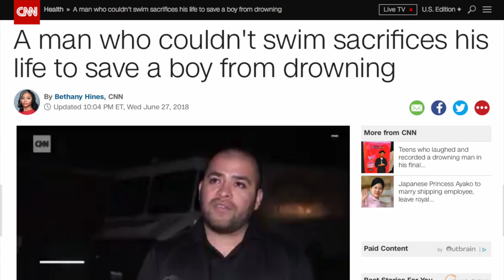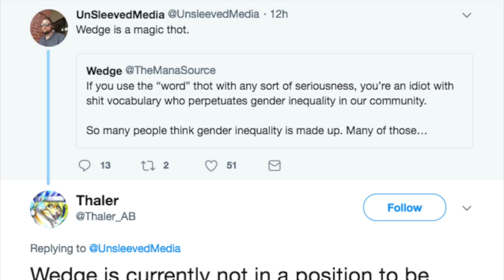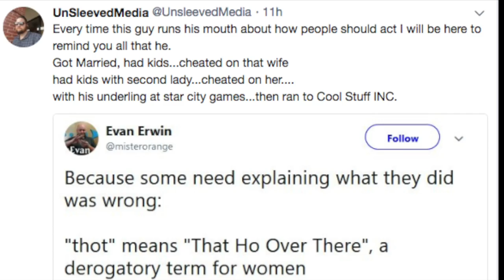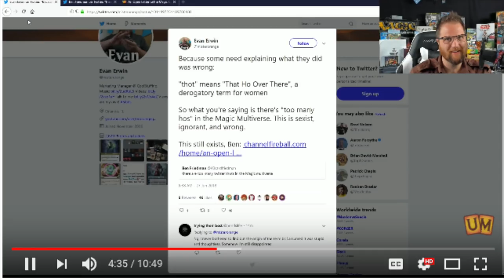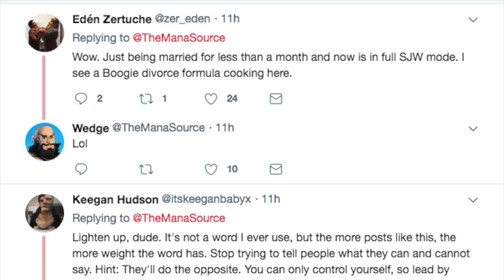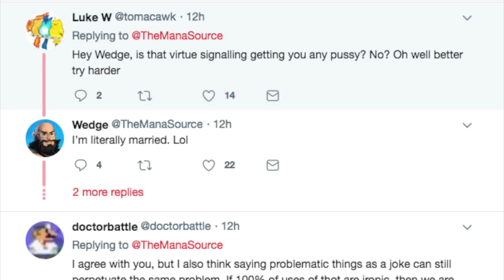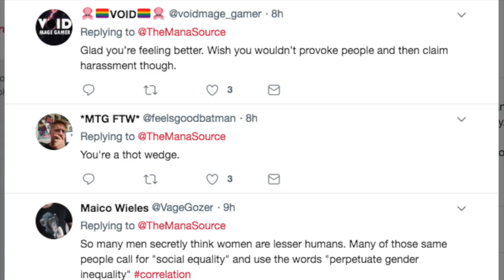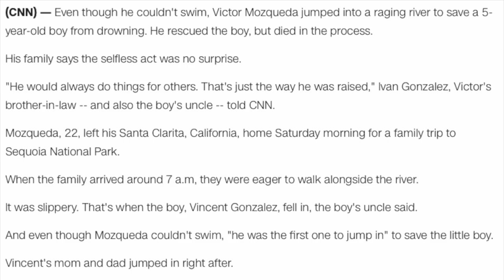I Lost All HOPE in Magic the Gathering Community